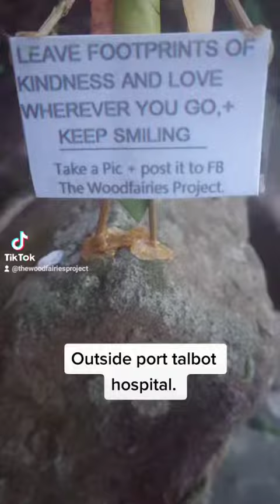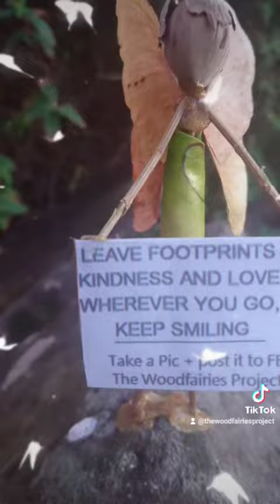port talbot hospital today for The woodfairies in public collection by Lee f Jones.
While up port Talbot hospital today waiting to have more blood tests so they can increase the methatrexate to try and sort out this soriasis and alopecia problem, I have made and left this beautiful little woodfairy to try and cheer up everyone who finds her and hopefully make them smile, keep your eyes open when you're out walking because you never know where they will appear 😊 and please remember to ALWAYS be kind to EVERYONE you meet because you never know what they are going through and how they are feeling and even a little smile, a simple kind gesture or act of kindness can and will make a massive difference to their day 🧚‍♂️ 🧚‍♂️ 🧚‍♂️ 🧚‍♂️ 🧚‍♂️ 🧚‍♂️ brought to you by The woodfairies project for The woodfairies in public collection by Lee f Jones © 2017.